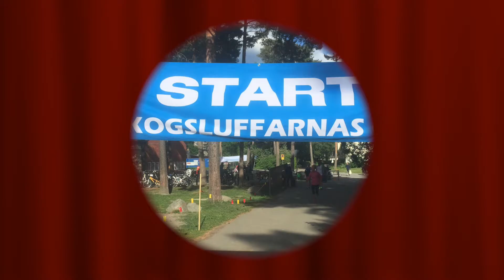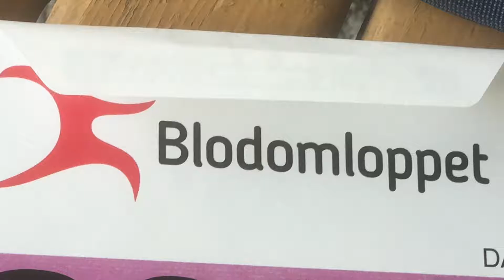8 och 9 Juni 2016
Videon handlar om 8 och 9 Juni 2016